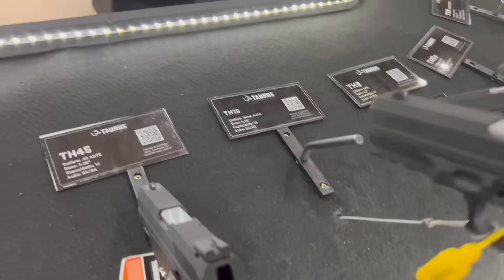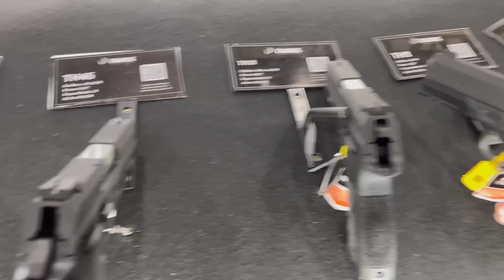NOVOS 10mm e .45 Nacionais! Mas Valem a Pena agora? É Caro pra Ter e Manter? CAC Pode? TH 10 e 45acp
Conhece o grupo de Whatsapp e Telegram do canal?
As pessoas que apoiam o canal com R$ 25 ou + (mensais) recebem acesso a um grupo de Whatsapp exclusivo para apoiadores! Lá é tirado todo tipo de dúvida, todos os dias! Acesse:

-- SEJA MEMBRO - Sua ajuda é essencial para manter a criação de conteúdo